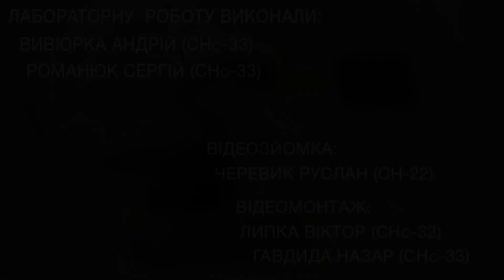Лаб №1 (вар. 4) Моделювання роботи “Матричної клавіатури”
Тема: Моделювання роботи “Матричної клавіатури”
Мета: змоделювати роботу кодового замка на основі матричної клавіатури та світлової індикації